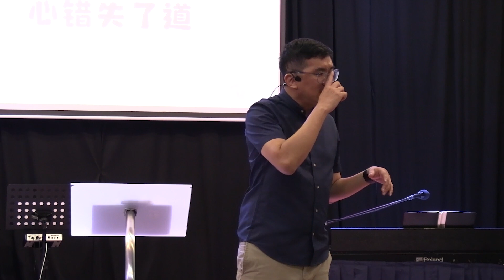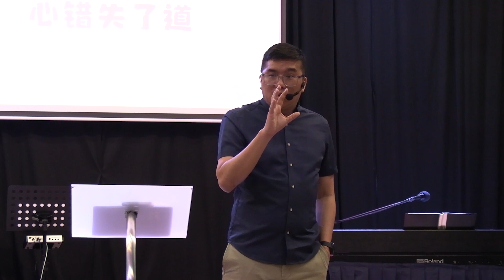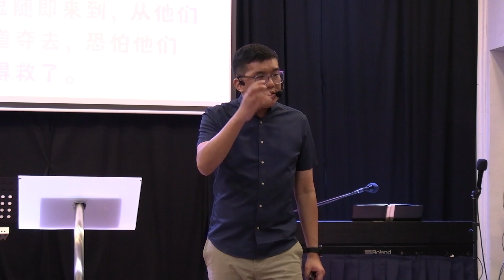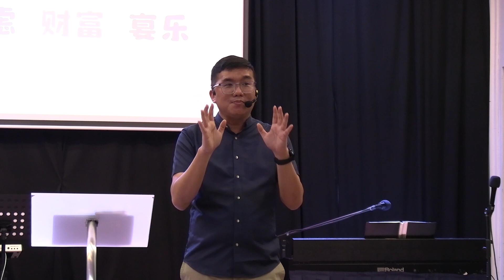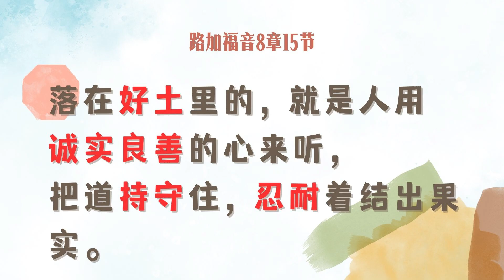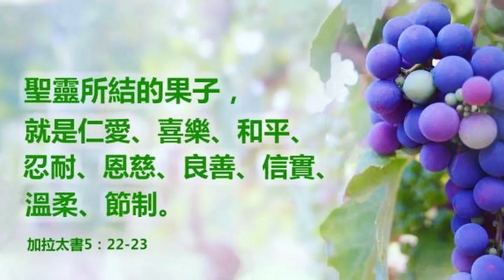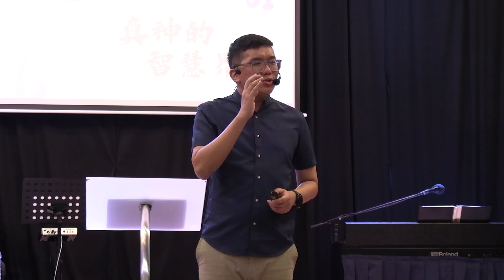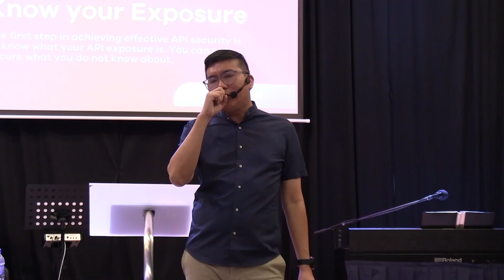2024.10.18 主日崇拜｜与耶稣同行｜江仁健牧师